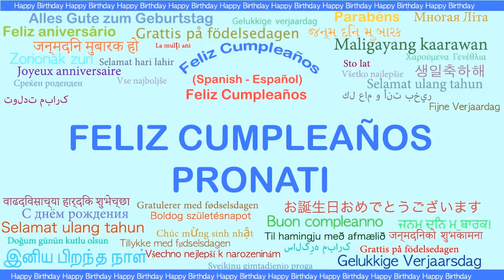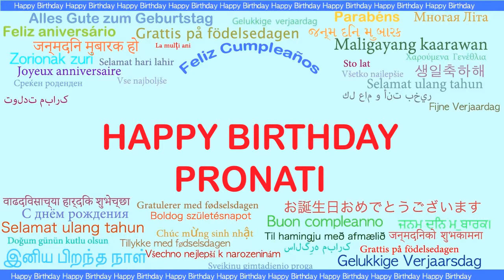Pronati Languages Idiomas - Happy Birthday